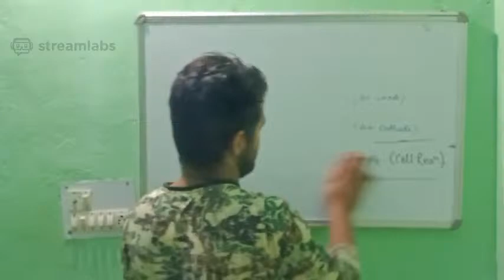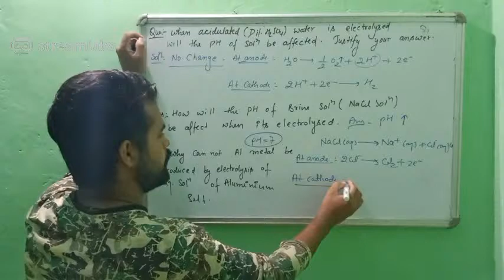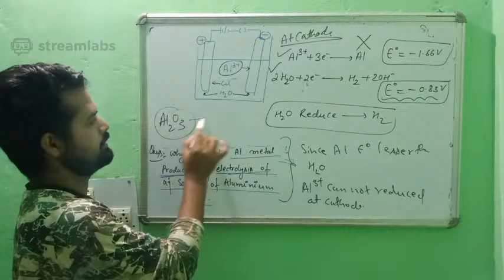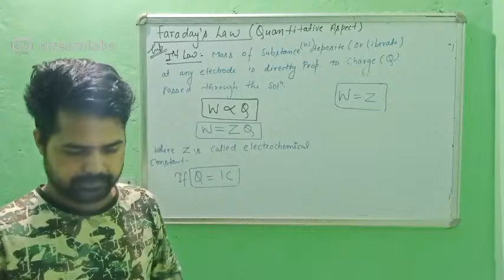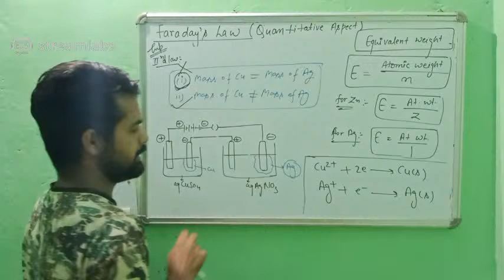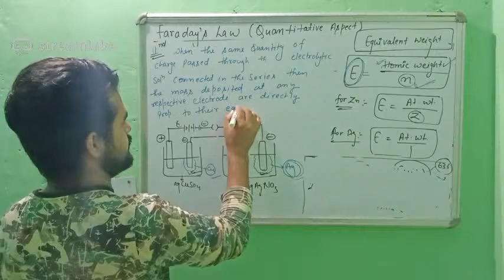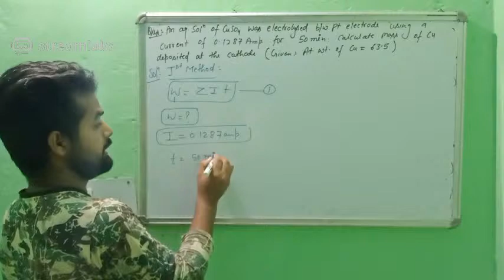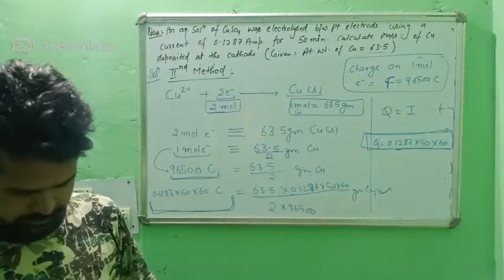Electrochemistry: part 9 || Faraday Law